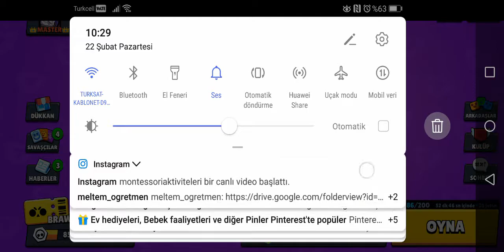Surge ve daha fazlası...